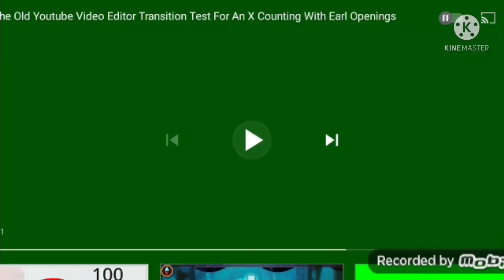Use This For 307 Klasky Csupo (My Version)